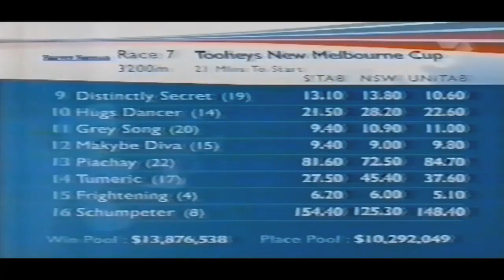2003 SKY RACING RETRO _ Form Analyst Dominic BEIRNE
2003 SKY RACING RETRO _ Form Analyst Dominic BEIRNE  2 November

Dominic BEIRNE confidently preducted the rise of MAKYBE DIVA

SKY RACING RETRO Vision

See